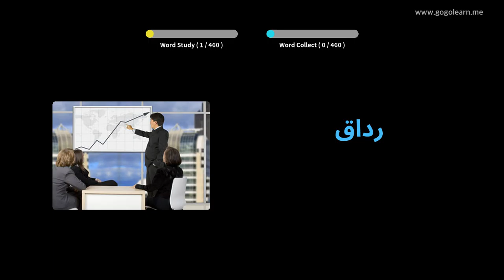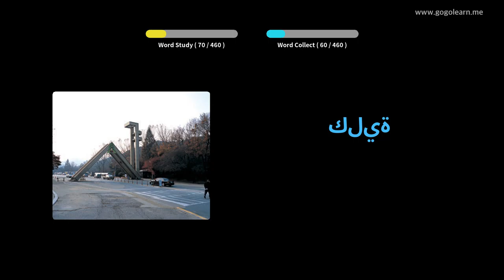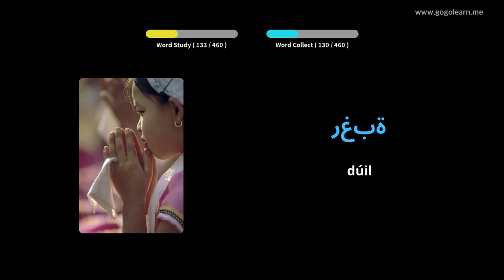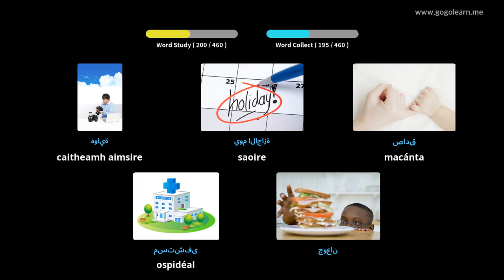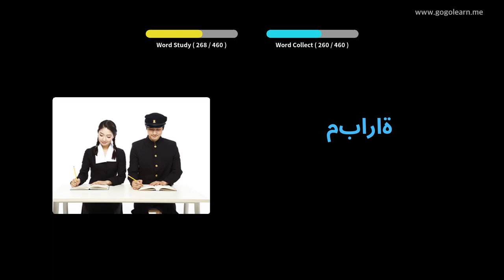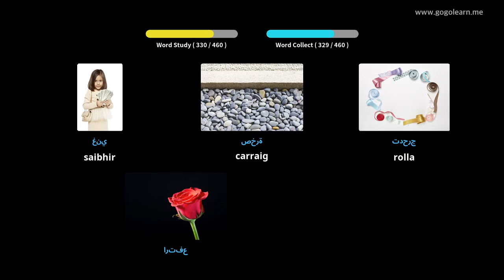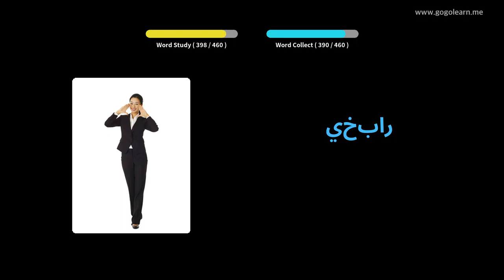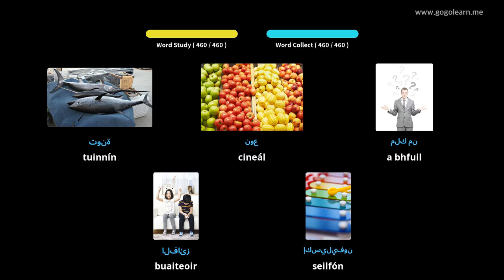Stór Focal Araibis Bunscoil | Golearn